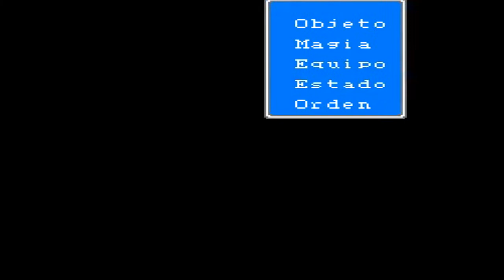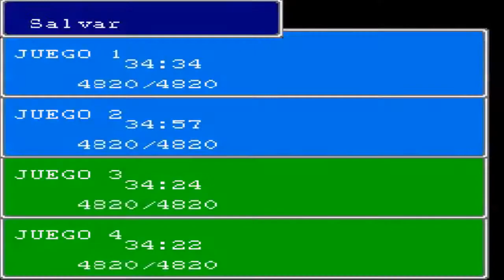Final Fantasy IV Parte 51 - Dios fantasma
En este episodio recorremos la cueva del Dios fantasma para conseguir la última invocación, Bahamut

Canción de las Pantallas finales:
Final Fantasy IV: Illusionary world